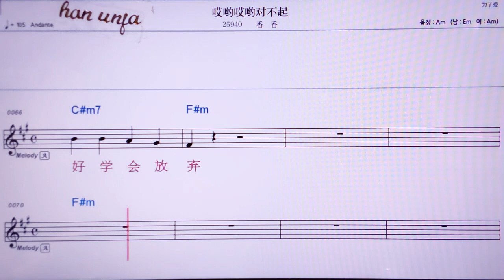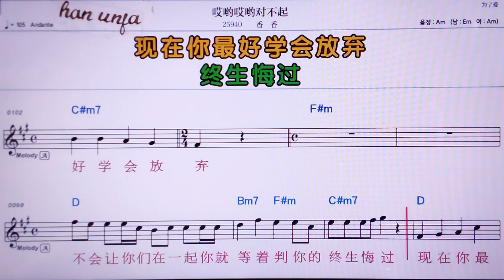💖 아이요아이요뚜이뿌치/ 씨앙씨앙👍MR,노래방, 악보, 코드,Karaoke With Sheet Music